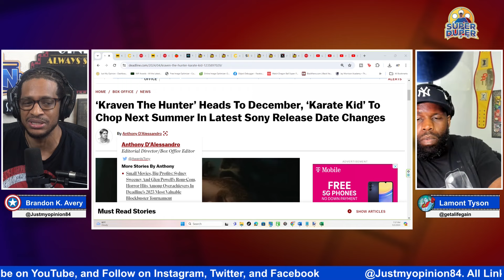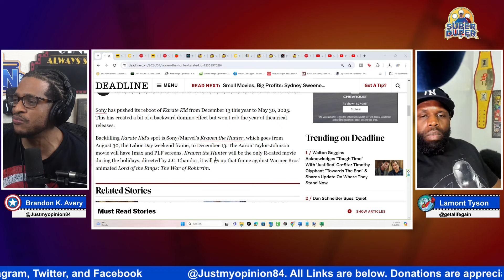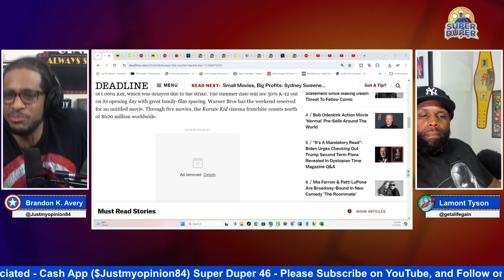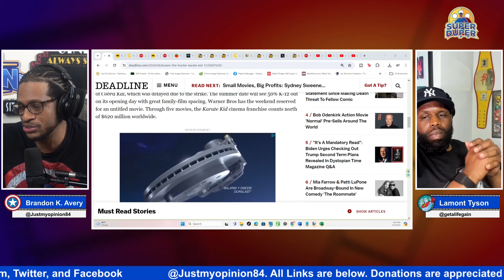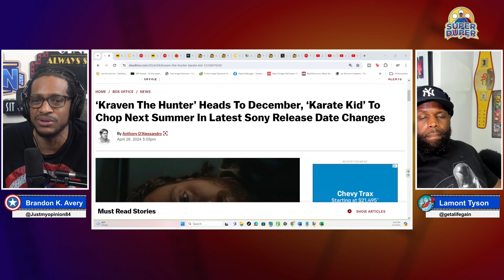Sony's Kraven The Hunter Moves To December! Is This A BAD Sign?!?